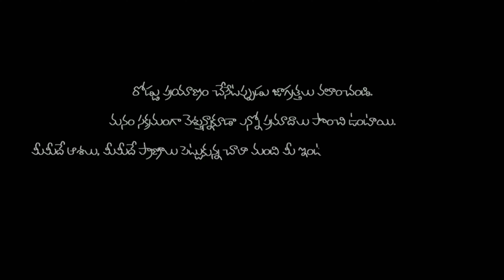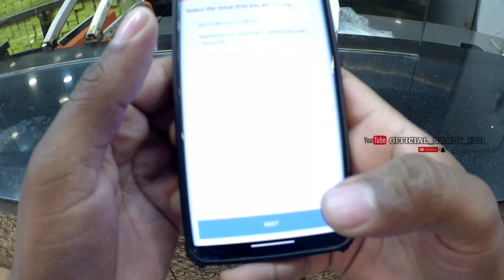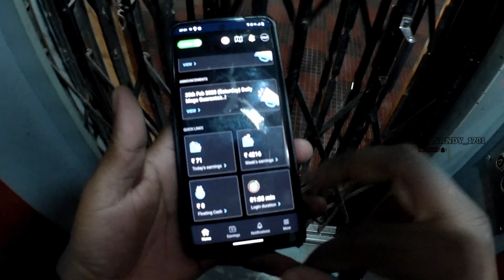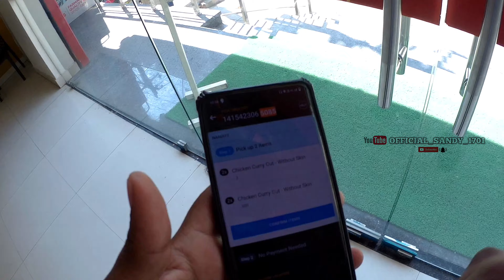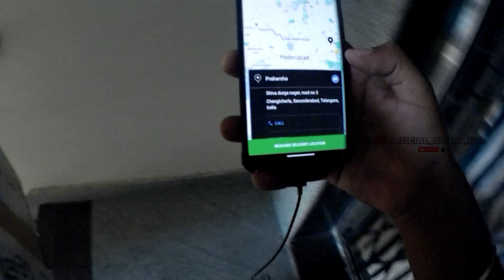Genie order in swiggy 30km 395rs cash😁 frist time@SwiggyIndia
This is my channel please support me I need your support always 🙏🙏